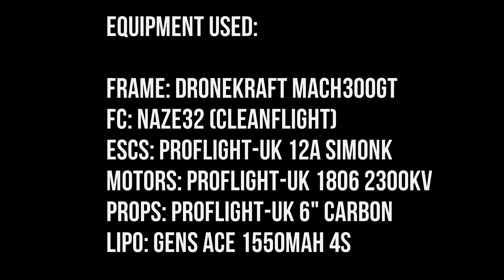DroneKraft Mach300 PID Tuning Session 2 Naze32/Cleanflight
Second tuning session with the DroneKraft Mach300. Plenty of tuning still to go but we are getting there!